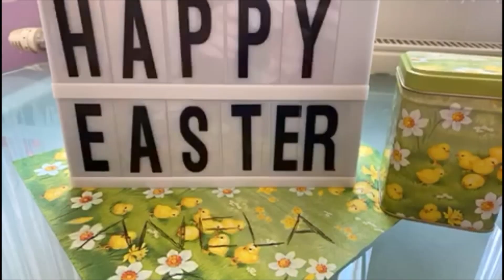Stopmotion Clips 2C